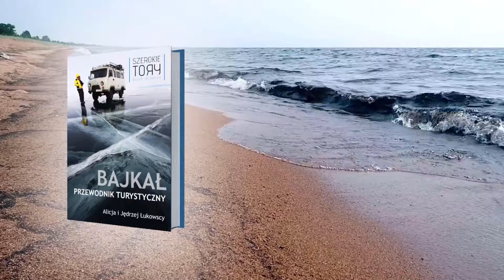Bajkał. Przewodnik turystyczny. Głuszec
W naszej książce dużo piszemy o syberyjskiej przyrodzie, w tym o ptakach żyjących w tajdze nad Bajkałem. Największy z nich to głuszec. Fragment przewodnika o tym ptaszysku czyta Sławomir Niedźwiecki, wielki pasjonat ornitologii.

Dziękujemy za nagranie zrealizowane w Budzie Ruskiej, podczas imprezy Festiwal literacki Patrząc na Wschód.